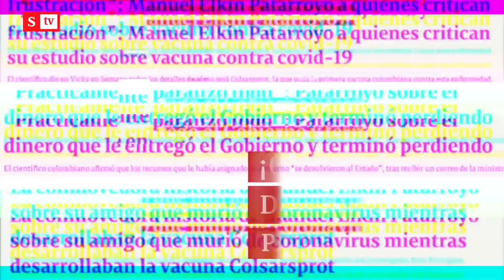Agradecimientos a Manuel Elkin Patarroyo por avance en vacuna contra la malaria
“Patarroyo ha formado a más de 1000 jóvenes científicos que no están solo en Colombia sino por todo el mundo. Doctor, gracias. La Humanidad avanza con el esfuerzo de gente como usted”: Salud Hernández-Mora por avances en vacuna contra la malaria.